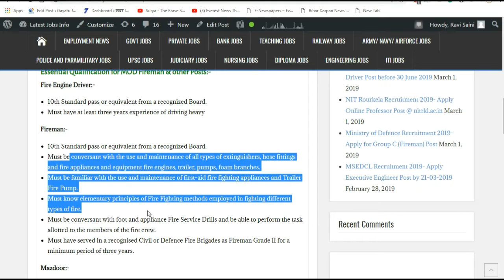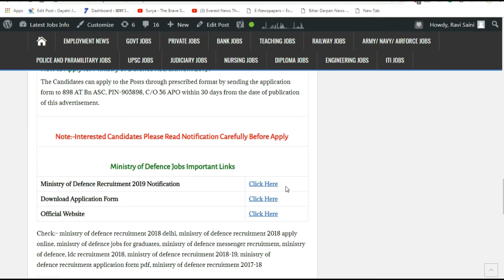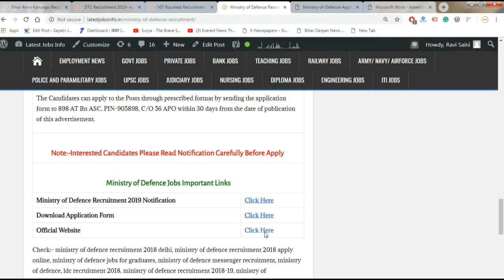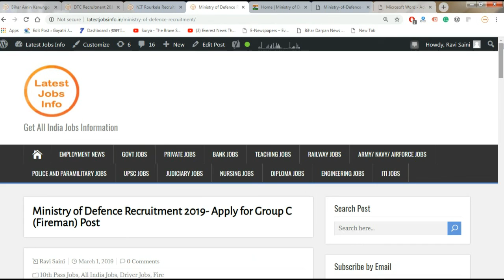Ministry of Defence Recruitment 2019- Apply for Group C (Fireman) Post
Ministry of Defence Recruitment 2019: Ministry of Defence ASC Unit under Jurisdiction Head Quarters 16 Corps (ST) has published a Notification for Recruitment the Posts of Group C (Fire Engine Driver, Fireman or Mazdoor). Only Male Candidates can apply to MOD Vacancy 2019 within 30 days from the date of publication of this advertisement.